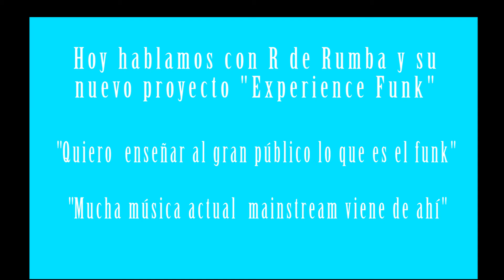ENTREVISTA CON R DE RUMBA: "Quiero enseñar al gran público lo que es el funk"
En la entrevista de hoy tenemos la oportunidad de entrevistar a uno de los djs más importantes de nuestro país, Rubén conocido como RdeRumba. Con el dj de Violadores del Verso hablamos sobre "Funk Experience" su proyecto que tiene entre manos y en la que participa gente como Carlos Porcel con quien ha lanzado su primer tema "Viva el Funk".

Información de la canción:

PROGAMACIONES Y SAMPLERS POR RdeRUMBA
GUITARRAS, TROMPETA Y TROMPA POR CARLOS PORCEL
SCRATCHINGS ABMUR LAINEG
GUITARRA RÍTMICA POR GONZALO PALACIOS MARUGÁN
BAJO POR ANDRÉS LÓPEZ
BATERÍA POR CHINO PALOMERA
FLAUTA  Y SAXO POR RAMÓN RIERA
VOCES POR EL DÚO COSTA BLANCA

PRODUCIDO POR RdeRUMBA Y CARLOS PORCEL
GRABADO Y MEZCLADO POR R.CUEVAS EN ELIONE ESTUDIO (ALC)
MASTERIZADO POR JAVIER ROLDÓN EN VACUUM ESTUDIO (ZGZ)